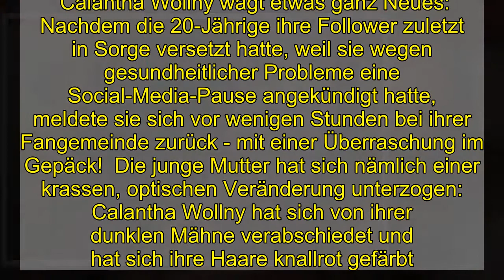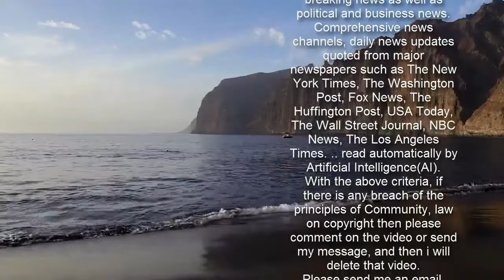Calantha Wollny: Radikale Veränderung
Was für eine Überraschung! Calantha Wollny, 20, hat sich optisch völlig verändert und zeigte sich ihren Fans mit einem komplett anderen Look.   Calantha Wollny wagt etwas ganz Neues: Nachdem die 20-Jährige ihre Follower zuletzt in Sorge versetzt hatte, weil sie wegen gesundheitlicher Probleme eine Social-Media-Pause angekündigt hatte, meldete sie sich vor wenigen Stunden bei ihrer Fangemeinde zurück - mit einer Überraschung im Gepäck!  Die junge Mutter hat sich nämlich einer krassen, optischen Veränderung unterzogen: Calantha Wollny hat sich von ihrer dunklen Mähne verabschiedet und hat sich ihre Haare knallrot gefärbt. Mit dem Ergebnis ist sie super happy, wie sie ihren Followern verriet:   schrieb sie zu einem ersten Selfie mit neuer Haarfarbe.       Auch die Fans der Wollny-Tochter sind begeistert von ihrem neuen Look: "Das Rot steht dir gut!", meint ein User, ein anderer schreibt: "Wow, Hammer!" Dabei ist es nicht das erste Mal, dass sich Calantha Wollny einer optischen Veränderung unterzieht. In der Vergangenheit hatte die 20-Jährige bereits blonde, schwarze oder braune Haare.  Abgesehen von ihrer neuen Frisur ist es um Calantha Wollny in den letzten Monaten allerdings eher still geworden. Während die TV-Bekanntheit noch im letzten Jahr unter anderem mit einem öffentlichen Streit mit Mama Silvia Wollny für Schlagzeilen sorgte, scheint sich die 20-Jährige im Gegensatz zu ihren Schwestern zunehmend zurückgezogen zu haben.  "Die Wollnys - Eine schrecklich große Familie" läuft immer mittwochs um 20:15 Uhr auf RTLZWEI oder jederzeit bei TVNOW.